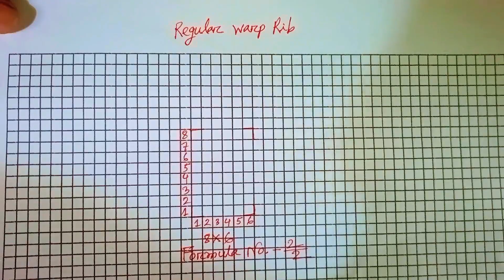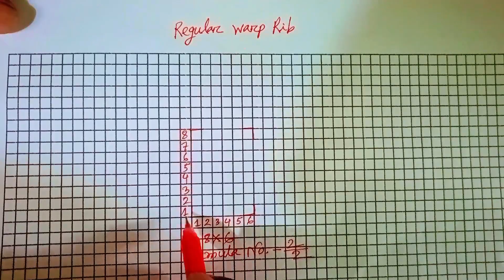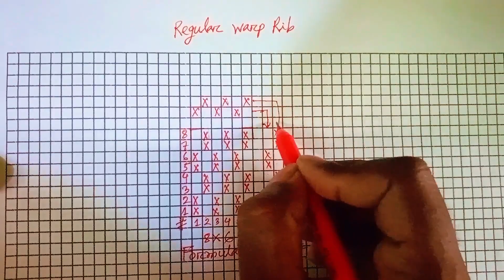Regular Warp Rib Design।। রেগুলার ওয়ার্প রিব ডিজাইন।। Fabric Structure